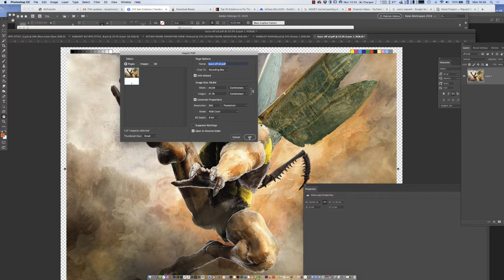PDF to Jpeg with bleeds